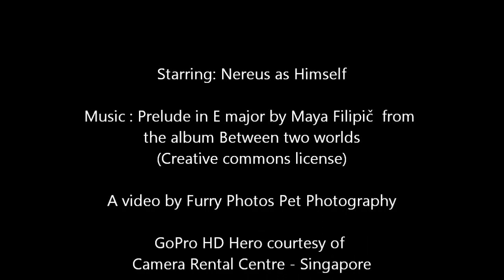Nereus: Dog Ballet [Furry Photos Pet Photography]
Ever wondered what it's like to chase that ball? Wonder no more!

Nereus shares with us his perspective thanks to a GoPro HD Hero courtesy of Camera Rental Centre

Footage slowed down by 4x.